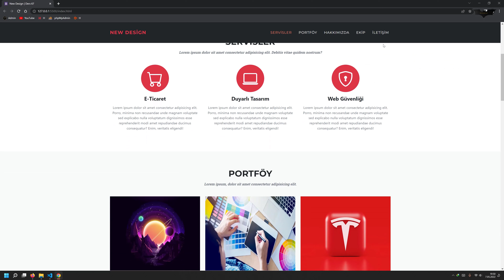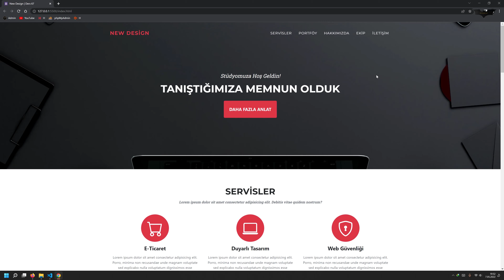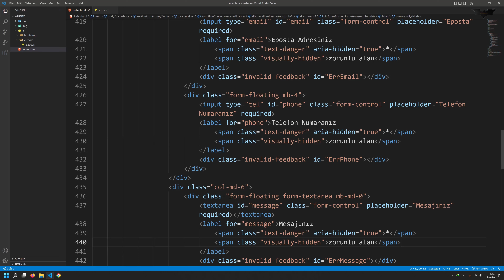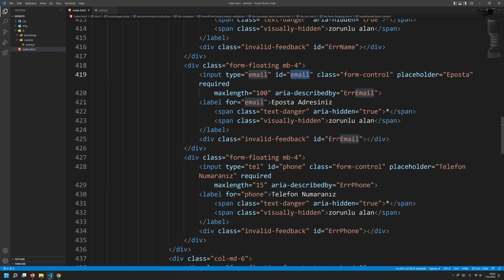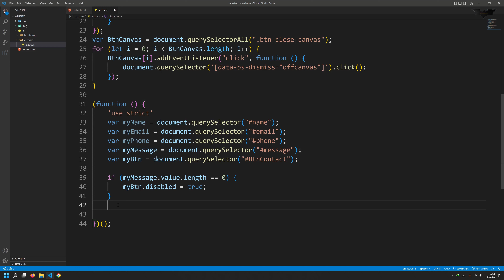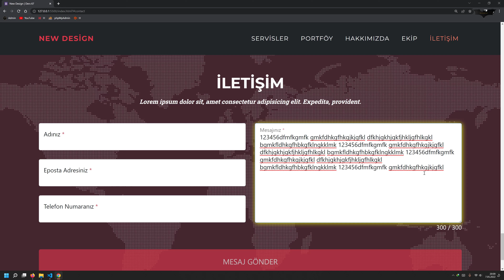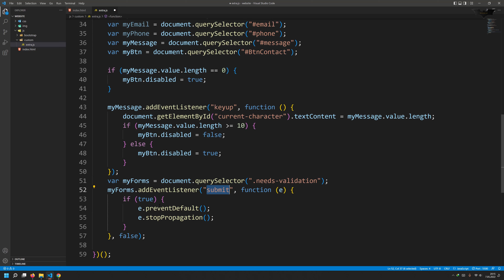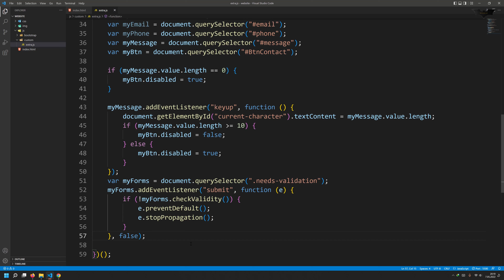Ders 67 Bootstrap 5 Sıfırdan Site Yapımı (Bölüm 8)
Bootstrap 5 Sıfırdan Site Yapımı Bölüm 8